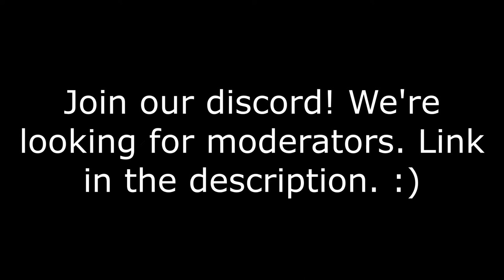War Thunder | Su-7B | "A Fighter in Disguise." | War Thunder PLANES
I can't believe I never gave this plane a chance before. It's ridiculous!